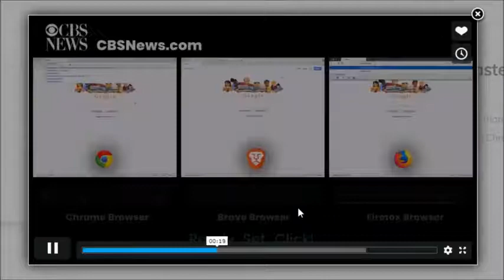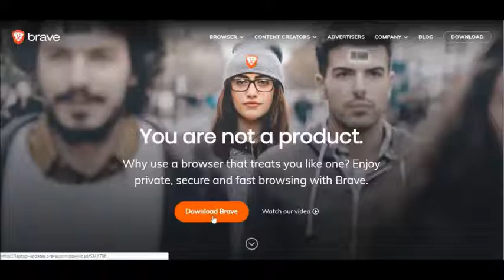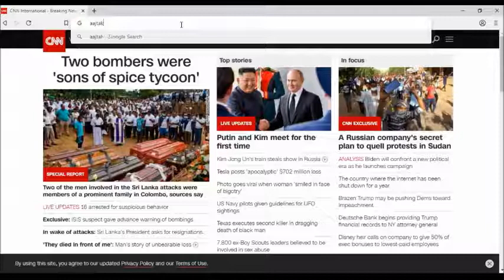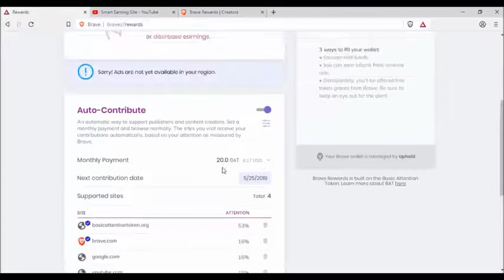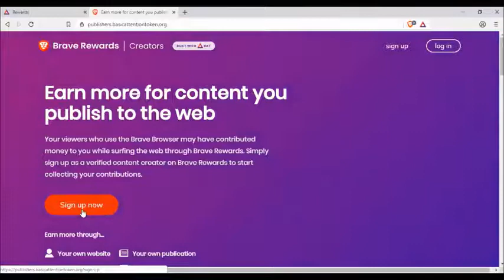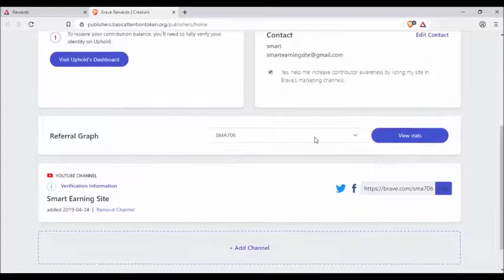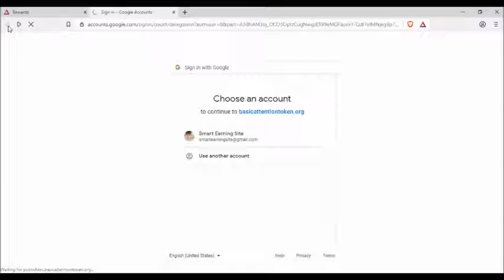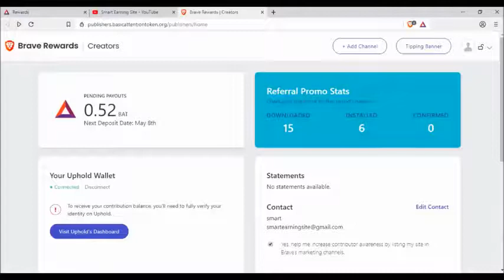Brave Browser क्या है I कैसे कमाए $5 Per Referral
click the below link to register and get bonus rewards.

shorturl.at/hsOQ6